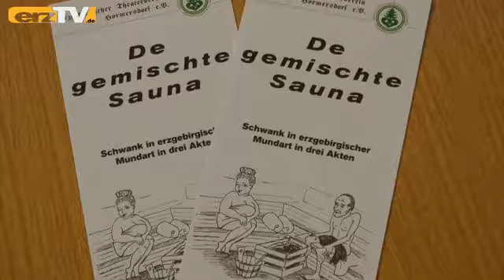Theaterverein Hormersdorf mit neuem Stück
ZWÖNITZ: Am vergangenen Wochenende führte der Erzgebirgische Theaterverein Hormersdorf im Gasthof "Zum Löwen" sein neues Theaterstück "De gemischte Sauna" auf. Darin geht es um eine Sauna, die kürzlich im Ort Hormersdorf eröffnet hat und auch zum gemischten Saunagang einlädt. Das ist einigen Ortsansässigen ein Dorn im Auge.